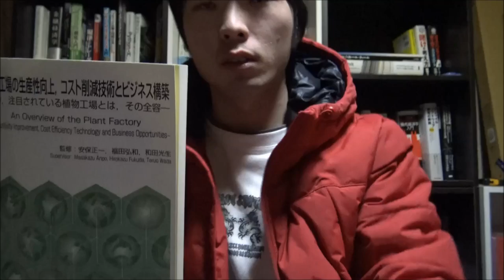なぜ、野菜の自動生産は効率がいいのに広がらないのか？ 植物工場で安く生産可能！？ 今すぐ ⇒ クリック！ これが、未来工場だ (ENG Sub)